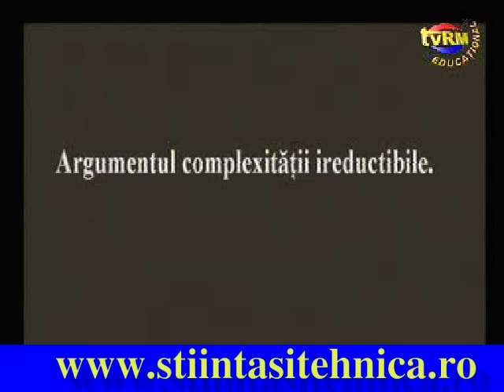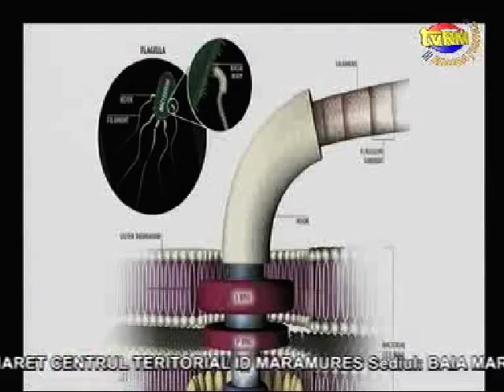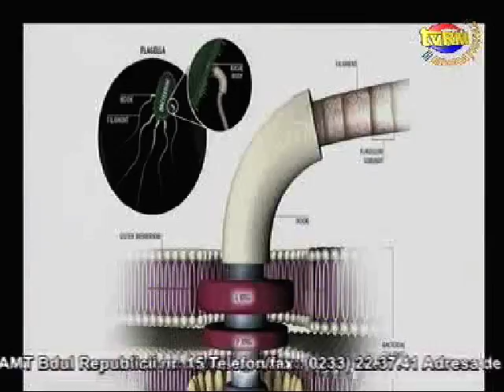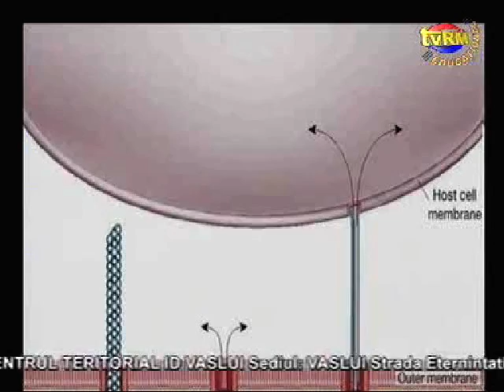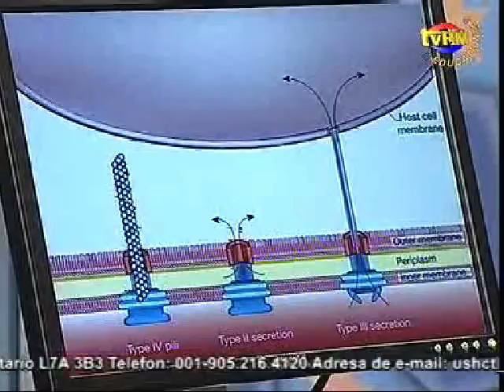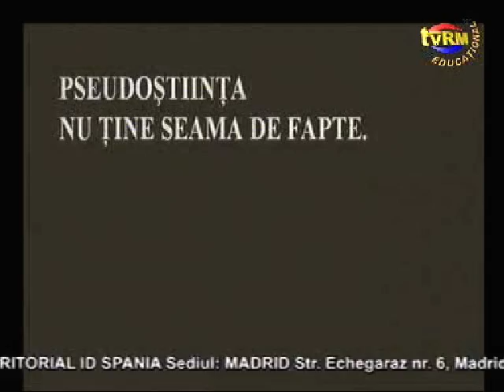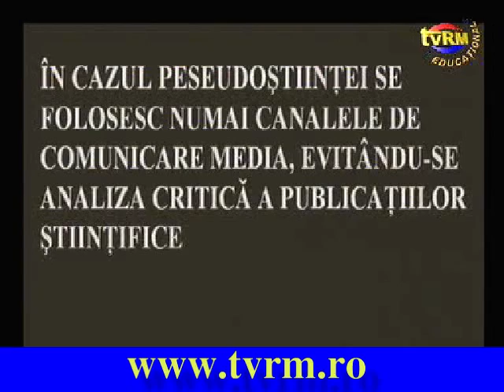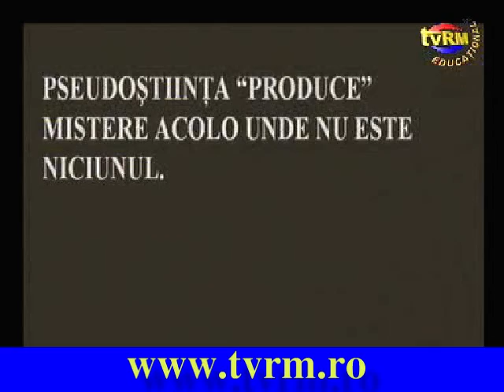Cronica scepticului - episodul treizecisisase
In acest episod vom comenta pe scurt o emisiune vazuta la tv. In a doua parte vom vorbi despre Darwin si "complexitatea ireductibila", iar in a treia parte vom prezenta prima parte a unui pseudomanual de pseudostiinta.
Aceasta emisiune a fost difuzata de catre postul TvRM Educational in ziua de 29 martie.